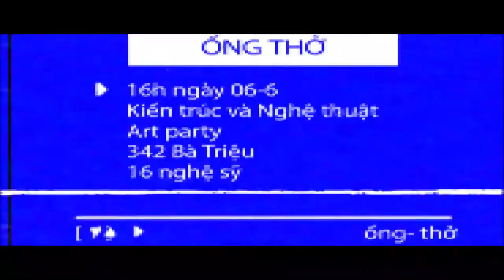ỐNG thở - VUUV Building (trailer)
“ỐNG thở”
Cuộc đối thoại giữa kiến trúc và nghệ thuật đương đại
(English below)

"...“ỐNG thở” là một nỗ lực thử nghiệm các khả năng tương tác của việc thực hành nghệ thuật đương đại trong không gian một ngôi nhà ống nằm trên một thửa đất hết sức phổ biến như thế. Trong gần một tháng, mười sáu nghệ sỹ nghiên cứu, tìm hiểu lịch sử địa hình, cũng như khám phá ngôn ngữ kiến trúc độc đáo của toà nhà VUUV (342 Bà Triệu, Hà Nội), để đề xuất những tác phẩm nghệ thuật có khả năng đối thoại với các yếu tố của công trình..."

16 NGHỆ SĨ THAM GIA SÁNG TÁC VÀ TRƯNG BÀY
Nguyễn Thế Sơn (nghệ sĩ đồng thời là giám tuyển)
Lê Đăng Ninh
Phạm Khắc Quang
Cấn Văn Ân
Oanh Phi Phi
Triệu Minh Hải
Ngô Thu Hương
Vũ Kim Thư
Nguyễn Thị Hoài Giang
Vương Văn Thạo
Nguyễn Trần Ưu Đàm
Vũ Xuân Đông
SơnX - Nguyễn Xuân Sơn
Trần Tuấn
Trần Hậu Yên Thế
Trịnh Minh Tiến

“Breathing TUBE”
A Dialogue between Architecture and Contemporary Art

"...“Breathing TUBE” is an occasion for the artists to examine different possibilities of practicing visual arts within the space of the house located on a archetypal parcel of land. For nearly a month, sixteen artists have explored and researched on the geographical history as well as the significant architecture design of VUUV (342 Bà Triệu, Hà Nội) to create artworks interacting with different elements of the building..."

16 PARTICIPATING ARTISTS
Nguyễn Thế Sơn (Artist and Curator)
Lê Đăng Ninh
Phạm Khắc Quang
Cấn Văn Ân
Oanh Phi Phi
Triệu Minh Hải
Ngô Thu Hương
Vũ Kim Thư
Vương Văn Thạo
Vũ Xuân Đông
Trần Tuấn
Trịnh Minh Tiến